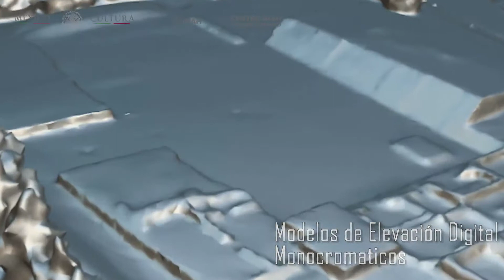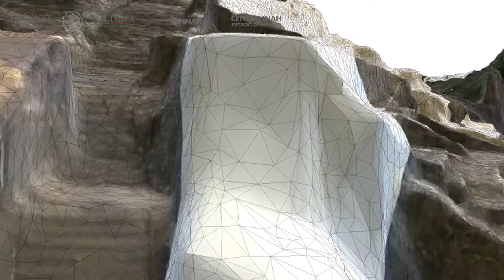El Estado de México a 365 dias del S19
Conoce las afectaciones que sufrieron algunas Zonas Arqueológicas del Estado de México.